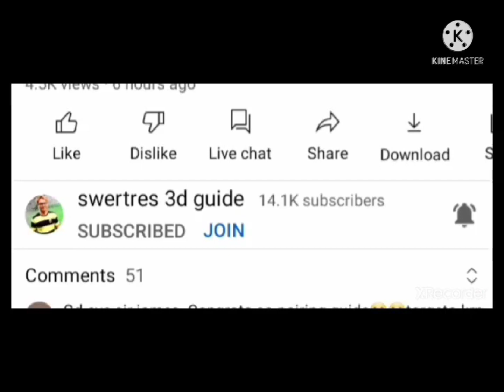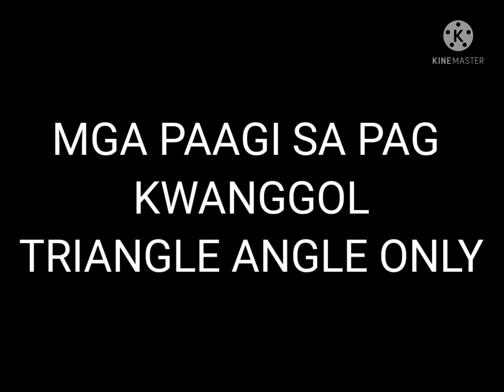swertres 3d guide padikit sa kwanggolan september 27 2021